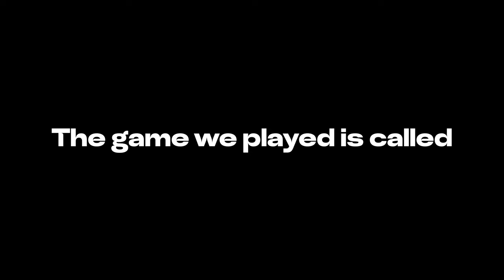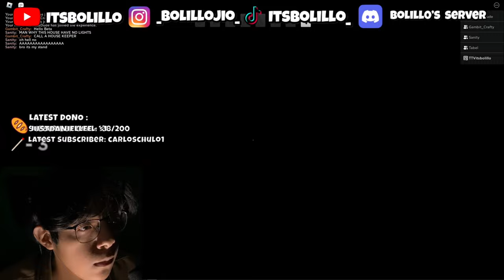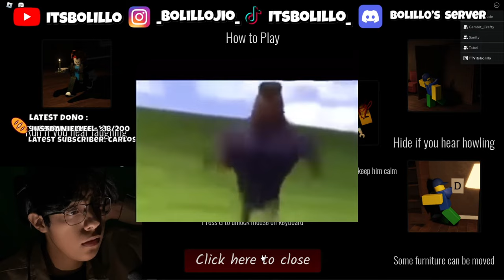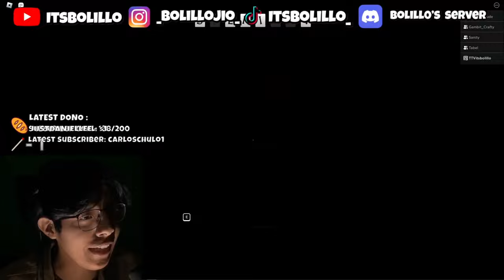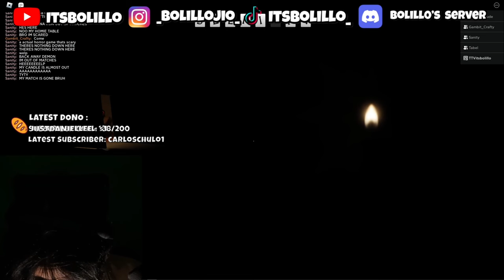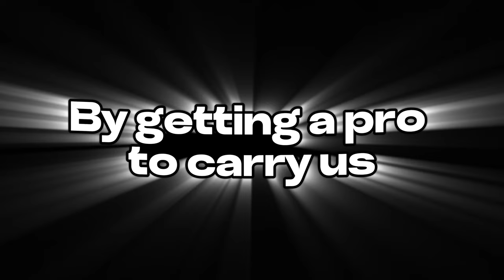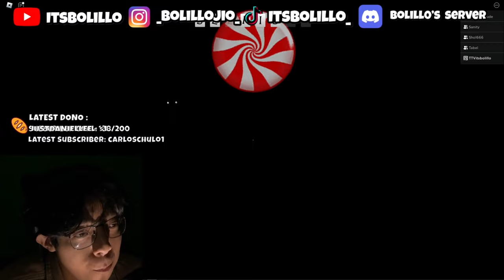THE MOST TERRIFYING ROBLOX GAME - NIGHTLIGHT